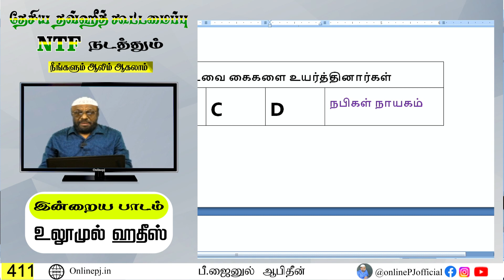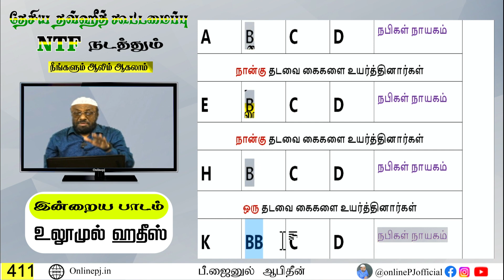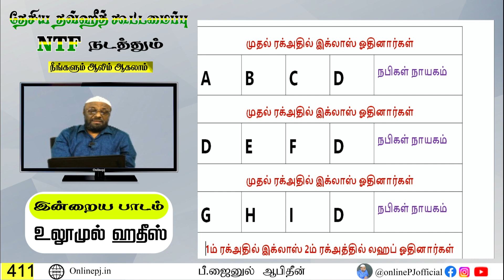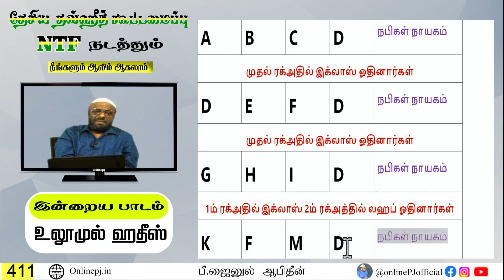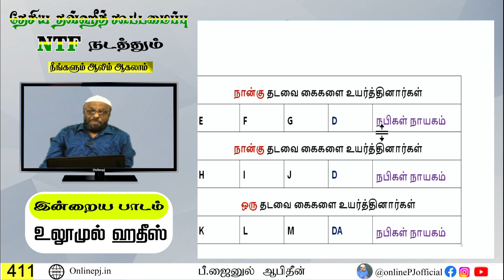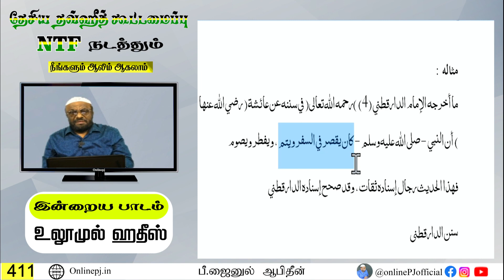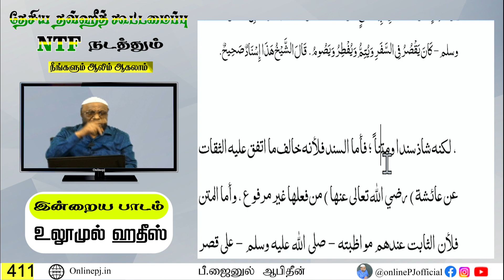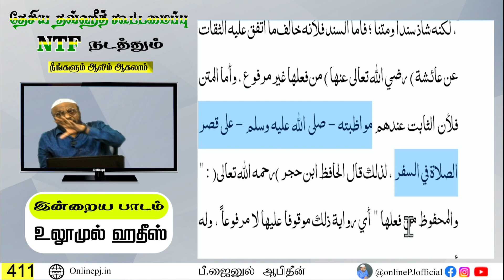நீங்களும் ஆலிம் ஆகலாம் - பாகம்-411┇ஆன்லைன் ஆலிம் வகுப்பு┇P. Jainul Abideen┇PJ┇Aalim Class